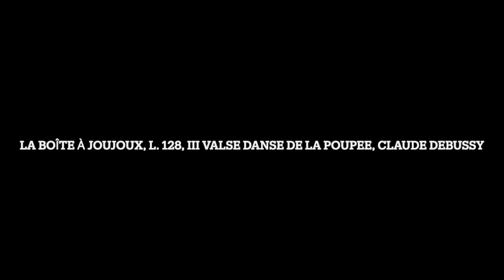La Boîte à Joujoux, L. 128, III Valse Danse De La Poupee, Claude Debussy